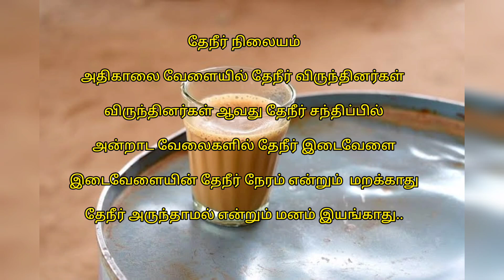tea lovers tea shop tea kadai tea kadai bench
tea recipe,
tea status,
tea cake,
tea kadai kajada,
tea business,
இஞ்சி tea,
tea போடுவது எப்படி,
green tea செய்வது எப்படி,
green tea போடுவது எப்படி,
ஏலக்காய் tea,
07 team,
ninja tea 0161,
romand milk tea 04,
romand chocolate tea 02,
romand milk tea 02,
yugioh season 0 tea,
00 tea time,
0 calorie tea,
0 team 7,
0 team,
0 team 7 tik tok video,
0_team_12,
jujutsu kaisen 0 teaser,
82-0 team,
onpassive 0 team income,
100-0 team deathmatch,
tea 1 cup,
tea 10,
the 100,
team 11,
tea 101,
tea 1.4,
tea 1000 rs,
te 10 cricket,
1 teaser,
1 team,
1 tea 2 vada,
1 team 1 nation,
1 teacher cannot teach all subjects,
1 tea cup craft,
1 team se grand league kaise jeete,
1 teaspoon of sugar,
tea2025 ic,
tea 2 cup,
tea 20,
tea 2021,
tea2025b,
tea 2 in ocean kingdom,
tea2025,
tea 20 coffee bar,
2 teaser,
2 team,
2 teacher,
2 team india,
2 teaspoonful,
2 team dance competition,
2 tier cake,
2 team games,
tea 3 roses,
team 360,
tea 3d,
tea 305,
tea 305 song,
tea 305 lyrics,
tea 3o5,
tea_33,
3 team,
3 teaser,
3 teams stop naruto,
3 team vini,
3 teacher,
3 teams vs naruto,
3 teaser tamil,
3 team tournament format,
tea 4k status,
tea 4k full screen status,
tea 4k,
tea 4 theatre,
thai tea 5000an,
inji plain tea 5000,
morning tea 5,
5 team,
5 years,
5 team cartoon,
5 team movie,
5 teacher,
5 teams in water city,
5 tea time sandwiches,
5 years movie,
tea 60,
morning tea 6,
milk tea 6,
ice tea 6 am,
iced tea 6 a.m,
hajas morning tea 6,
iroh tea 6 minutes,
seether 69 tea lyrics,
6 teams,
6 tea recipe,
6 teacher,
6 teaser,
6 tea time snacks,
6 teams at soul drop,
6 team knockout fixture,
6 teams in water city,
team 7,
bubble tea 730,
sweet tea 727,
morning tea 7
tea 800,
tea 81,
tea 8 passengers,
goose hot tea 8.10.19,
sweet hibiscus tea 8d,
bubble tea 8d,
morning tea 8,
cocoa tea 86th floor,
8 teams double elimination diagram,
8 team tag match,
8 team building activities,
8 team,
8 teaser rang mahal,
8 teaser bechari qudsia,
8 team song,
8 team x,
story of tea 9th class,
ice tea 99 problems,
inji plain tea 90s,
morning tea 9,
cocoa tea 911 riddim,
iced_tea_9,
9 calories tea,
999 milk tea,
9 teaser,
9 team,
9 teaser trailer,
9 team knockout fixture,
9 team movie,
9 years,
9 teardrop,
9 teams round robin
coffee recipe,
coffee face pack,
coffee houser sei addata,
coffee cake,
coffee kaise banaye,
coffee cake recipe,
coffee and vanilla,
coffee dance,
coffee song,
coffee தமிழ் சொல்,
coffee போடுவது எப்படி,
coffee 06 mrbeast,
black coffee 002,
black coffee 007,
wilkins coffee 01,
0 calorie coffee,
tk 01 coffee machine,
coffee music 01,
0 calorie iced coffee,
hawaii five 0 coffee,
0 cal coffee,
coffee 10,
coffee 101,
coffee 19,
coffee 1 cup,
coffee 100 days,
coffee 12,
coffee 1 hour,
coffee 15,
1 coffee a day,
1 coffee sada,
1$ coffee vs 1000$ coffee,
3 in 1 coffee,
3 in 1 coffee recipe,
3 in 1 coffee machine,
air force 1 coffee,
4 in 1 coffee machine,
coffee 2 song,
coffee 24,
coffee 20,
coffee 21,
coffee 2 word cookies,
coffee 21 commercial,
coffee 280,
coffee 2 cups,
terminator 2 coffee scene,
oscar 2 coffee machine,
gremlins 2 coffee,
chithi 2 coffee scene,
zoolander 2 coffee scene,
airplane 2 coffee,
by 2 coffee bangalore,
4 tea 2 coffee,
coffee 3d,
coffee 30,
coffee 3 in 1,
coffee 3 ways,
coffee 3d animation,
coffee 3d art,
coffee 3d printer,
coffee 30 days challenge,
3 coffee carts in 45 seconds,
3 coffee cocktails,
3 coffees please,
3 coffees a day,
mother 3 coffee break,
lido 3 coffee grinder,
cod 3 coffee and donuts,
mib 3 coffee,
coffee 4k status,
coffee 4g router,
coffee 4k,
coffee 4g sim router,
coffee 4k video,
coffee 4 ways,
coffee 4 word cookies,
coffee 40,
4 coffee recipes,
#4 coffee filter,
sims 4 coffee shop,
persona 4 coffee,
bbolgan 4 coffee,
fallout 4 coffee mod,
sims 4 coffee,
fallout 4 coffee,
coffee 5 minute crafts,
coffee 5 word cookies,
coffee 50肩,
black coffee 5,
mark coffee 5 in 1,
nescafe coffee 50g price,
mr coffee 5 cup,
wilkins coffee 5 aces,
5 coffee gadgets,
5 coffee shop fight,
5 coffee recipes,
5 coffee you are soft,
persona 5 coffee,
gta 5 coffee job,
maroon 5 coffee music,
take 5 coffee commercial,
coffee 600,
coffee 60,
black coffee 6,
green coffee 60 capsules,
word cookies coffee 6,
ashitaba coffee 6 in 1,
french press coffee 600ml,
moto coffee 600cc,
6 coffee machine,
ratio 6 coffee maker,
jura 6 coffee machine,
zaika dilli 6 coffee,

black coffee 7,
iced coffee 7 eleven,
word cookies coffee 7,
jim's coffee 7 in 1,
7 coffee recipe for weight loss,
7 coffee maker,
24/7 coffee shop music,
24/7 coffee jazz,
nitro 7 coffee review,
silly 7 coffee,
nitro 7 coffee,
windows 7 coffee lake,
coffee 8d,
coffee 8d audio,
coffee 8d song,
coffee 8 word cookies,
coffee 8k,
coffee 8d bts,
coffee 8 bit,
coffee 8分鐘,
hateful 8 coffee poison,
ratio 8 coffee maker,
hateful 8 coffee,
jura s8 coffee machine,
black coffee 8 episode,
black coffee 8,
coffee shop 8 ball,
9 coffee machine,
coffee lite lakme 9 to 5,
coffee lam 林芊妤 9